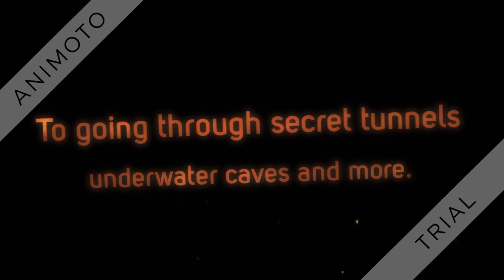Series Of Unfortunate Events Book Trailer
Book trailer for A Series of Unfortunate Events by Lemony Snicket
Trailer by Caleb W.